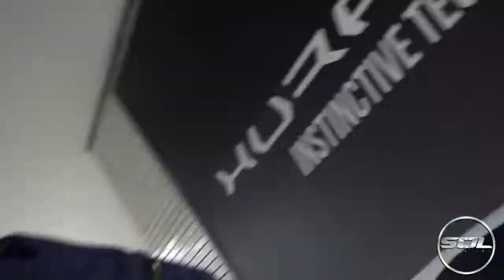3.4 Million Lamborghini Veneno Roadster SPACESHIP SUPERCAR!